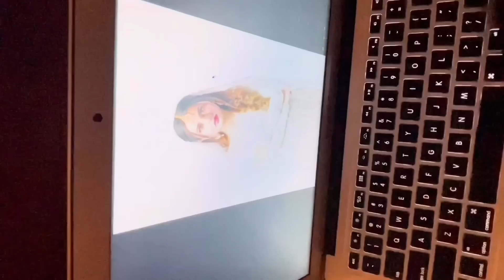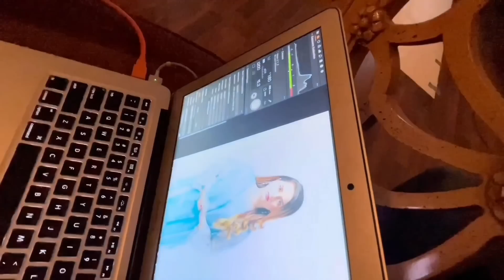Behind the camera Drama Serial "Betiyan" ARY Digital | Fatima Effendi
In this video Fatima Effendi sharing a full day experience of promotional shoot behind the camera of drama serial Betiyan coming soon on ARY Digital, Find out more in the video.